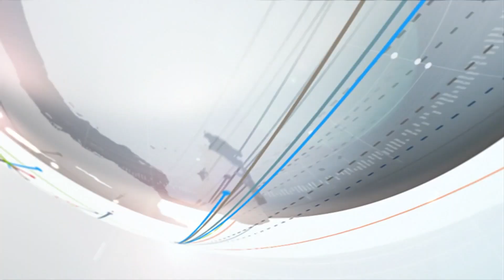Pah-Lak bei der Deutschen Welle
Pah-Lak-Regisseur Lhakpa Tsering im Interview bei der Deutschen Welle: „China will unsere Kultur und Traditionen auslöschen.“ Das Stück ist in den kommenden Wochen noch in Göttingen, Baden-Baden und Hamburg zu sehen.